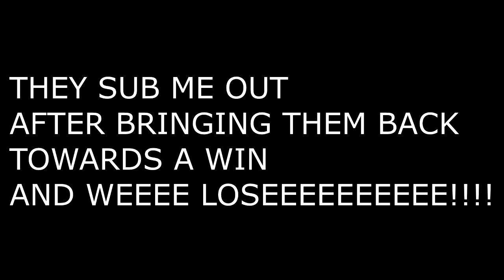WORKING ON MY SHOT CREATOR AND THIS HAPPENS?!?! (HOF)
In this video my team subs me out and they lose. THANK OYU GUYS I LOVE EACH AND EVRY ONE OF YALL NO HOMO...

Leaders of Karma
-TEAM QUOTE
“We are the Cause Now you Decide your Fate! “

P.S: If you guys made it this far in the description I love you.